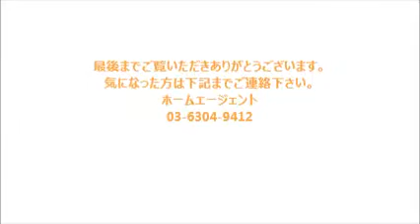日神デュオステージ荻窪 504号室